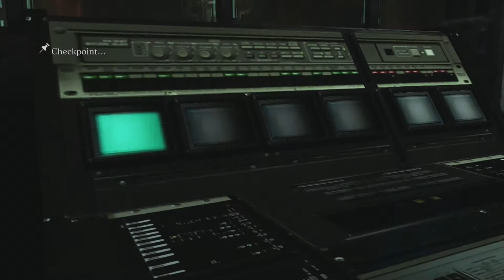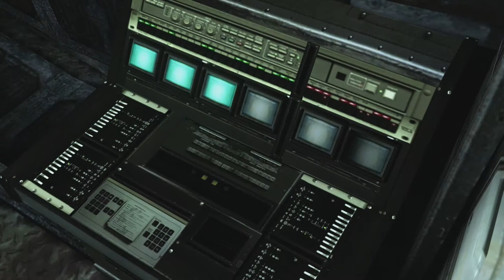Resident Evil 6 HD Jake Chapter 5-1 Underground Facility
This is pretty straightforward, you have to go to the different levels to power on the elevator. It The enemy variety isn't that much, but they are pretty annoying as does the level design. Near the end of the video you will see that you will have to be careful about the button mashing quick time event.